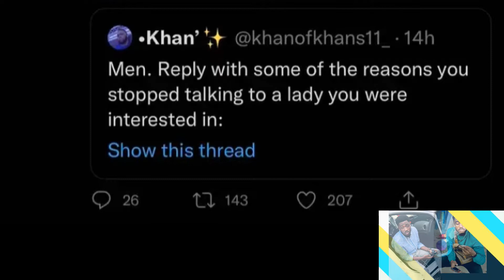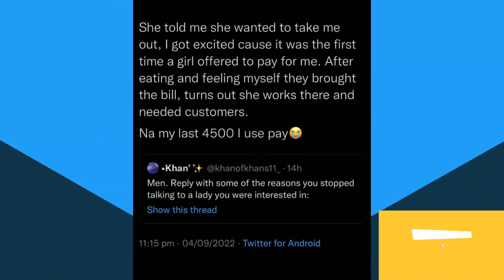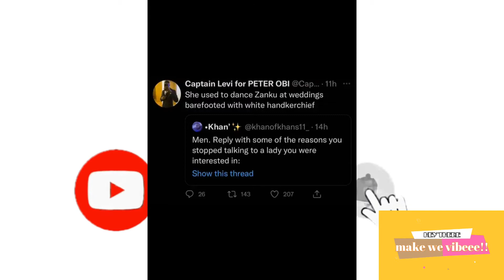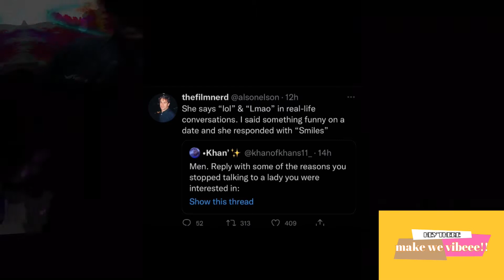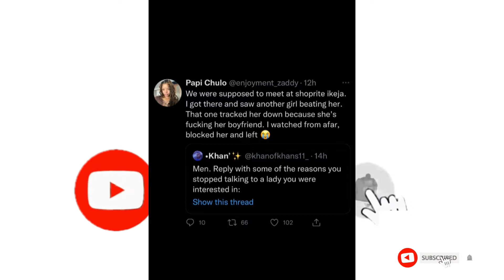HERE ARE SOME FUNNY REASONS GUYS GAVE FOR LOOSING INTEREST IN LADIES THEY WANTED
This is an interest video which informs y'all on some of the weird reasons why some guys loose interest in ladies they wish to be with...